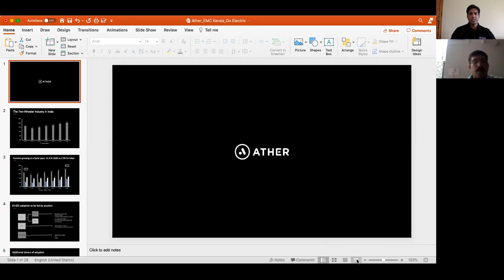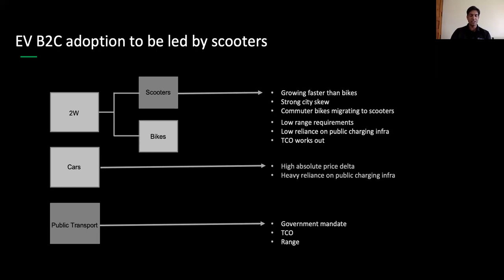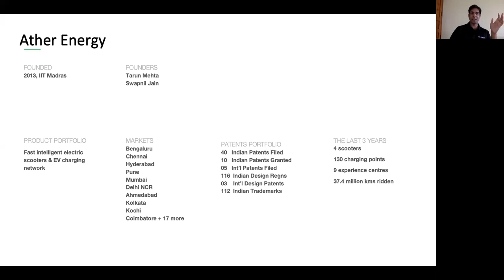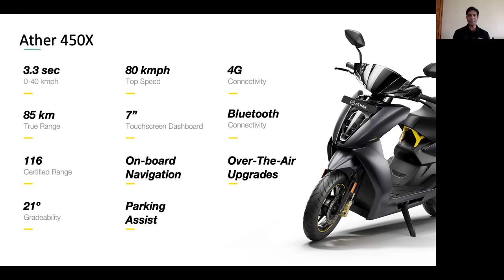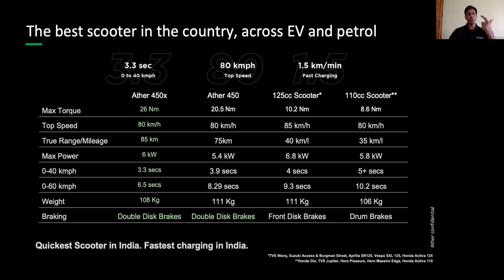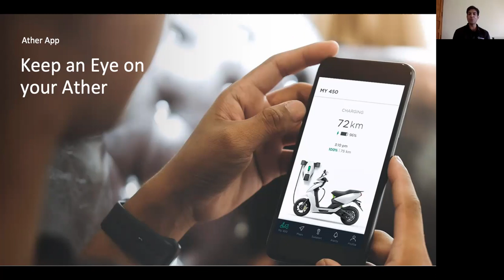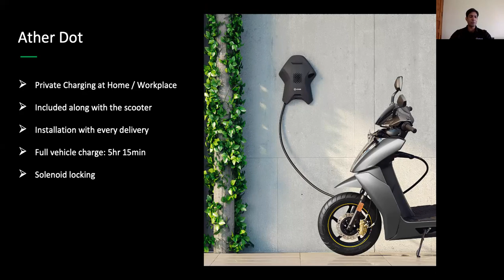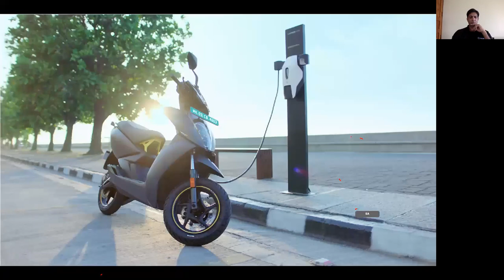Go Electric Campaign- The EV Revolution on 2 wheels by Ather Energy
Go Electric Campaign- The EV Revolution on 2 wheels by Ather Energy. Mr Siddharth V.K, Head of Sales, Aether Energy speaks.